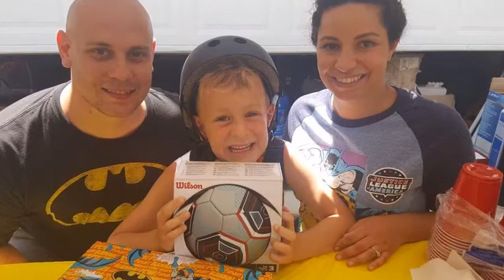Happy 10th Birthday, Micah